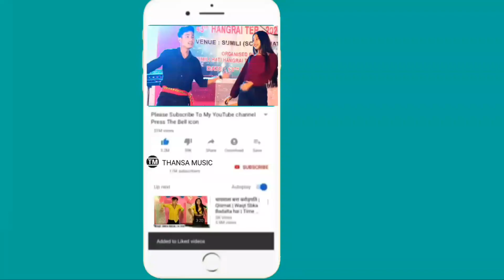Chamarui kaubru Cover Dance Video | Vishal ad Kurima , From Chamkamati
Follow On Social Media.,...

*Copy Cover:-
Romi Murasing
Manik video
Parmita video
Bipasha Reang
Kokborok Music
Videos and
Official video